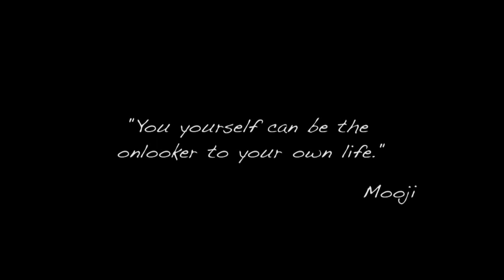Jenseits des Konzeptes vom Eins-Sein (mit Untertiteln)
Spontaner Satsang mit Sri Mooji, Monte Sahaja Juli 2014

Meine Hoffnung ist es, dich auf einen ebenen-freien Ort zu bringen, wo der Verstand nicht mehr der Maßstab für das Leben ist.
Dein Leben hat nicht nur einen "Messwert". Es ist wie ein Potential, es kann auf unterschiedliche Weise abgelesen werden, je nach Temperament und der Kapazität der Betrachters.
Du selbst kannst der Zuschauer deines eigenen Lebens sein.